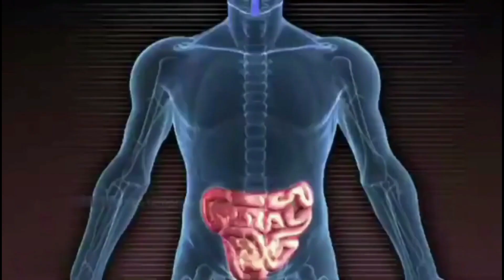Homemade Mooli Paratha With Pudina Chutney Eating Challenge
My mom made mooli paratha with pudina chatney | Homemade food eating challenge | Winter Special Food Eating Challenge | Paratha challenge1